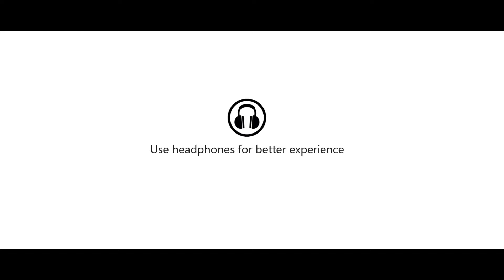Sai & Surya Save the date 03 April 2024 || Naidu Photography 9502004542